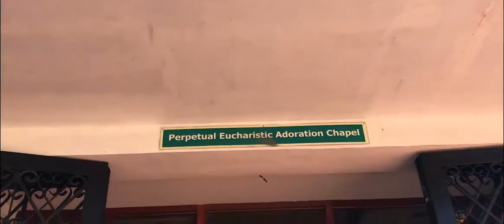【Portfolio】AVP Presentation - St. Joseph Cathedral, San Jose, Occidental Mindoro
In partial fulfillment of the requirements for History 1